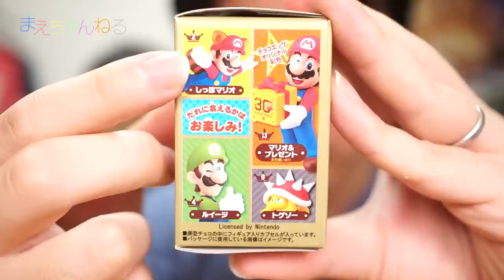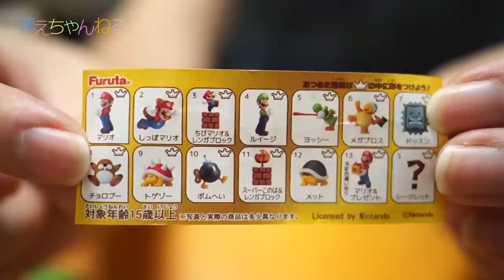スーパーマリオ30周年 チョコエッグ 4箱開封！Furuta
スーパーマリオ30周年のチョコエッグを4箱買ってきました。
今回はBOX買いじゃないです。そして、出たキャラは…w

▽ラインナップは下記の13種類＋シークレット
・マリオ
・しっぽマリオ
・ちびマリオ＆レンガブロック
・ルイージ
・ヨッシー
・メガブロス
・ドッスン
・チョロプー
・トゲゾー
・ボムへい
・スーパーこのは＆レンガブロック
・メット
・マリオ＆プレゼント

▽使用音楽（YouTube オーディオ ライブラリ）
・Bubble Bath

▽撮影機材　SONY α NEX-5R（Amazon）